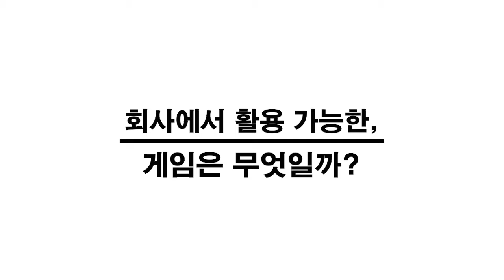[강의실 밖 대화] 39. 기업에서 채용과 교육에 활용가능한 게임은 어떤 것이 있을까